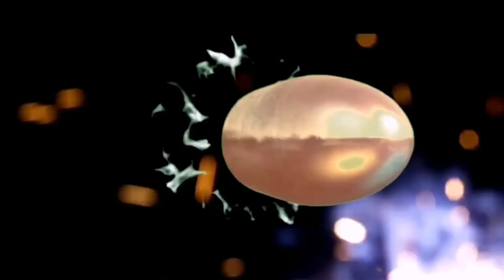Субхон Умаров 2020 ғазал тӯй дар Ресторан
Марҳамат тамошо кунед.